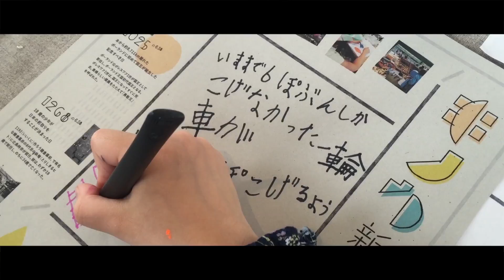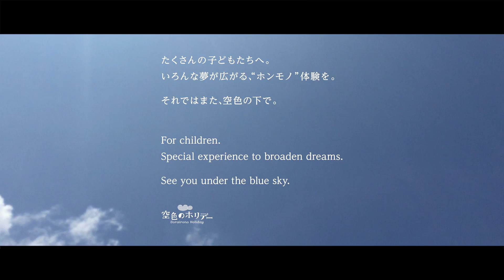空色のホリデー2015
たくさんの子どもたちへ。
いろんな夢が広がる、“ホンモノ”体験を。
それではまた、空色の下で。

For children.
Special experience to broaden dreams.
See you under the blue sky.

Movie Staff Credits
Creative Direction／Naohito Miyagi
Direction + Film Edit／Toru Iwano , Yasushi Kurihara（triplet studio）, Yoko Ogawa
Sound／petitoto
Copy Writing／Akihiro Maede
Logo Design／C-nob Masuda